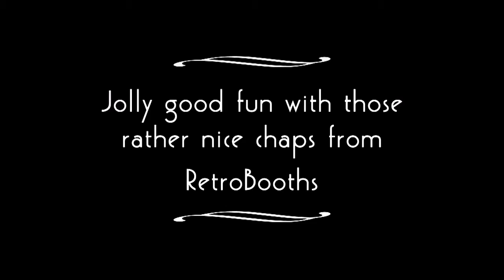RetroBooths time-lapse photobooth build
45 minutes squeezed into just a couple. Our most popular photobooth style - looks good anywhere.